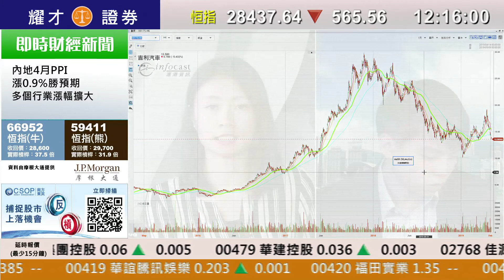耀才財經台 午間總結 孔穎雯 鄧均樂－港股半日大插565點報28437點 萬洲(0288)急挫7.3%